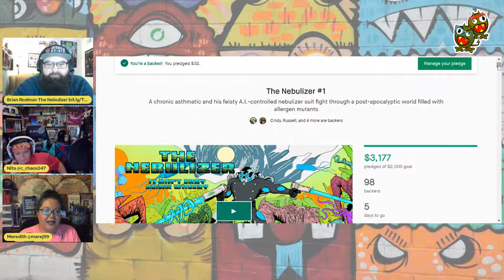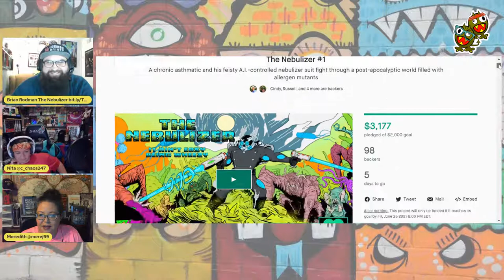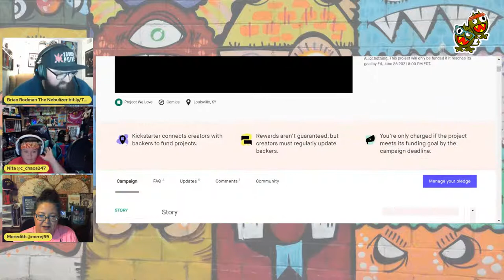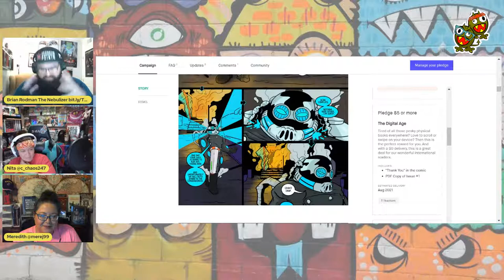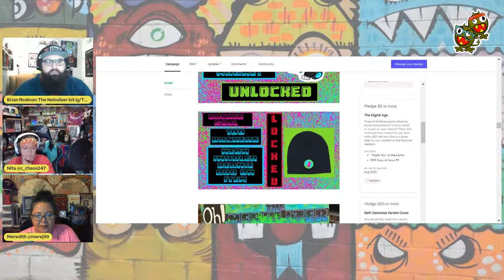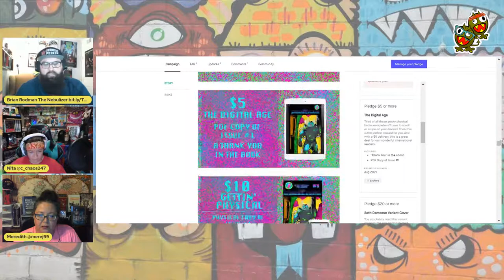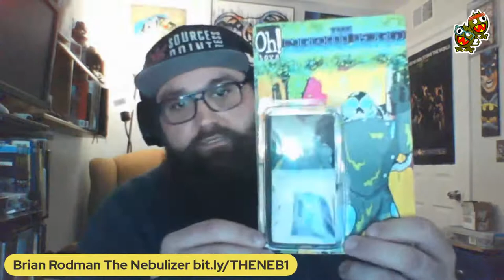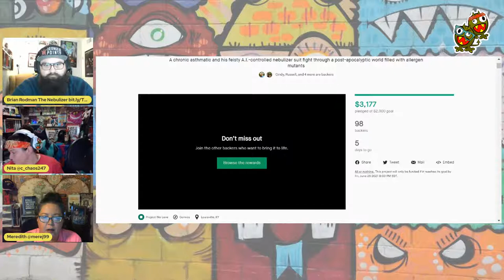RAGIN' with - BRIAN RODMAN - creator behind The NEBULIZER # 1 - 06/19/2021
Welcome to RAGIN' with our special guest is BRIAN RODMAN, the creator behind The NEBULIZER #1.

The Nebulizer is about a chronic asthmatic named Conner and his feisty A.I.-controlled nebulizer suit (Albi) as they fight through a post-apocalyptic world filled with allergen mutants. It's Bubble Boy meets I Am Legend with a little TMNT sprinkled in there for funsies.

The NEBULIZER
A chronic asthmatic and his feisty A.I.-controlled nebulizer suit fight through a post-apocalyptic world filled with allergen mutants